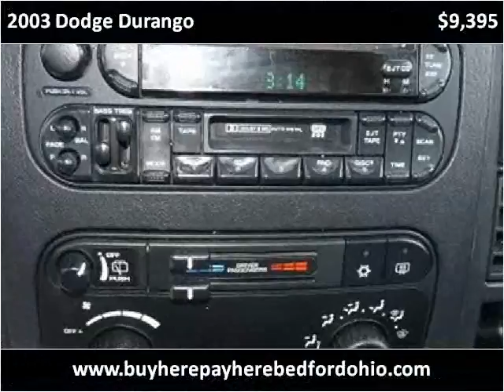2003 Dodge Durango Used Cars Bedford OH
This 2003 Dodge Durango is available from North Coast Auto.